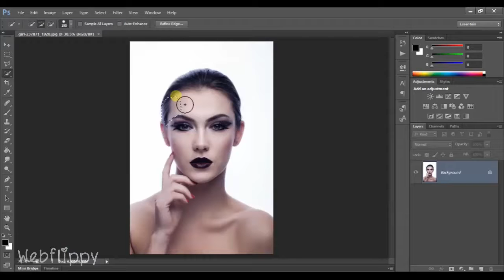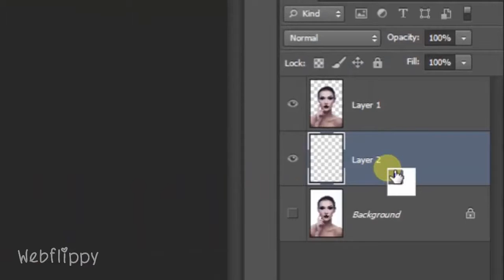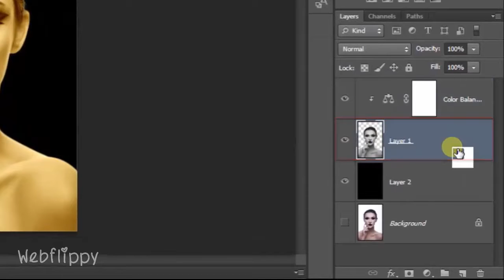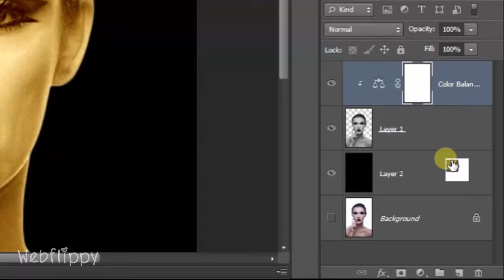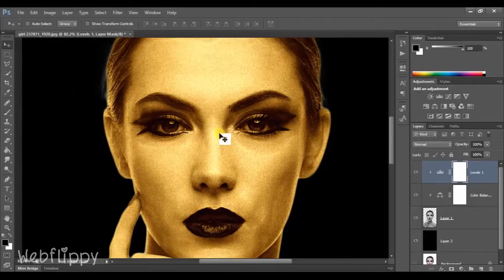Photoshop Tutorial | How to Make Gold Effect in Photoshop CS6 TUTO TUTORIAL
Photoshop Tutorial | How to Make Gold Effect in Photoshop TUTO TUTORIAL

how to create gold effect in photoshop
golden effect in photoshop
gold text effect photoshop
gold skin effect in adobe photoshop
photoshop gold effect tutorial
how to make something look gold in photoshop
how to create gold foil in photoshop
how to make gold colour in photoshop
how to create gold text in photoshop
metal text effect in photoshop cs6
text effects in photoshop cs6
photoshop tutorial
photoshop photo manipulation tutorials
photoshop photo manipulation effects
photo manipulation in photoshop cs6
photoshop photo manipulation effects - photoshop cs6 tutorial
text portrait effect in photoshop cs6